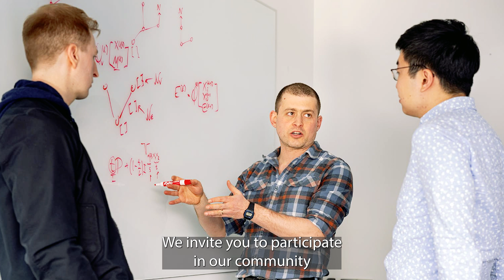A time to grow: Dean Andrea Goldsmith welcomes you to Princeton Engineering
Dean Andrea Goldsmith welcomes you to another exciting year at Princeton Engineering. Here we strive to make a positive impact on humanity through engineering and applied science. We invite you to join us on this journey as we grow our community and infrastructure. We filmed Dean Goldsmith in the "CarLab," where Princeton University juniors majoring in electrical and computer engineering put their previous coursework into practice by building robotic projects.